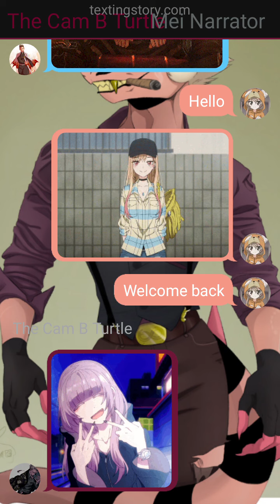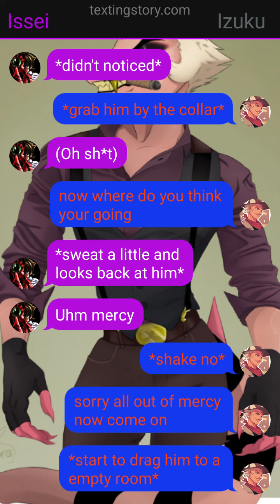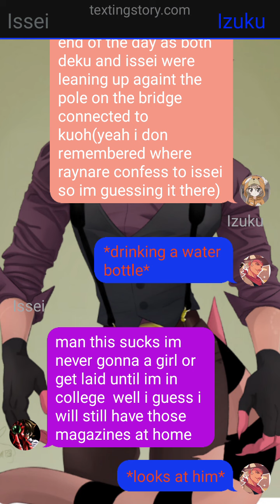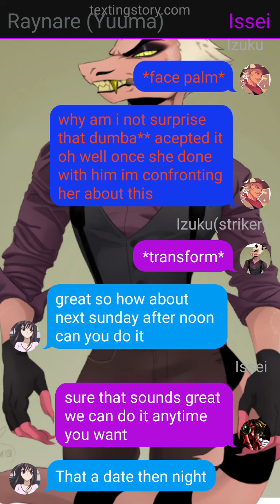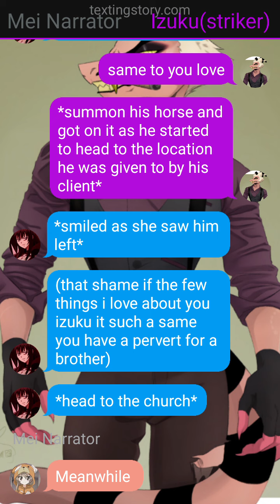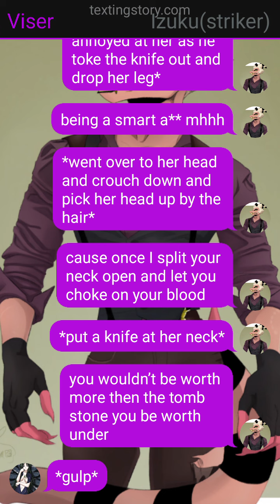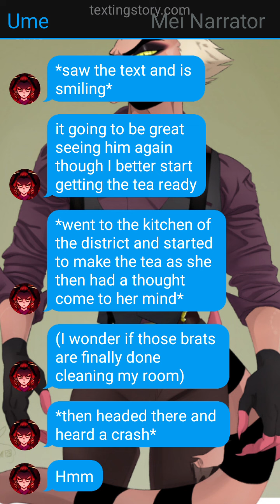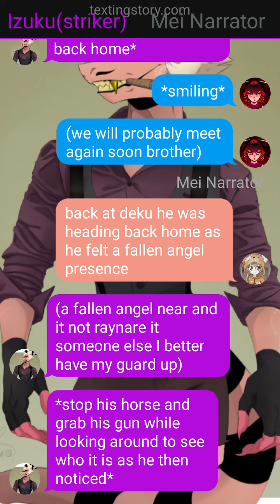Deku in high school dxd world as striker part 1 (izuku x raynare x kuroka x xenovia x sona)